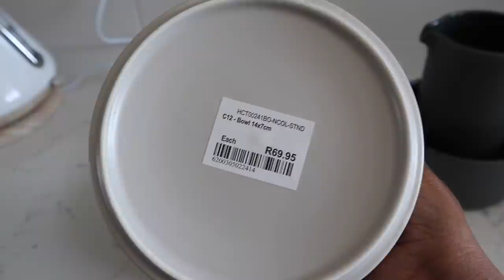FINALLY REVEALING MY DREAM DINING TABLE!!🤩✨ | VLOG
Hey guys! Welcome back to another video. I hope you enjoy it and thank you so much for all the support and the positive feedback on my past videos.

Category
Entertainment